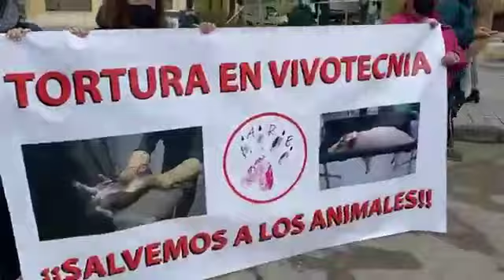Exigimos la liberación de todos los animales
Ya estamos en la puerta de Vivotecnia 💪🏼